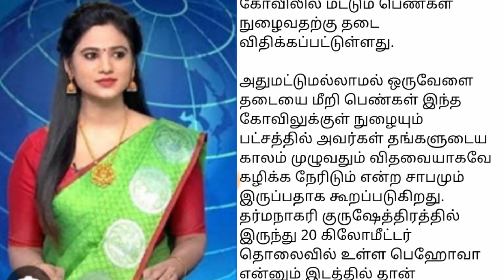ஹரியானாவின் இந்த கோவிலுக்குள் நுழைய பெண்களுக்கு அனுமதியில்லை! காரணம் என்ன தெரியுமா?